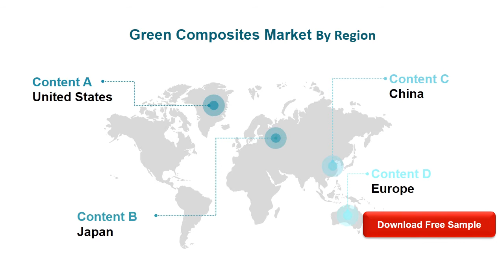Green Composites Market, Global Research Reports 2020 2021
Global Green Composites Market Size by Type and by Application, 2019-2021, and 2020 (quarterly data), (US$ Million) & (K MT), Global Green Composites Market Size by Region (and Key Countries), 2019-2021, and 2020.